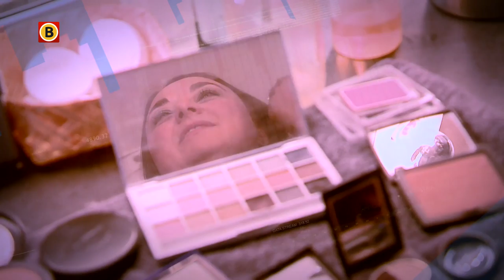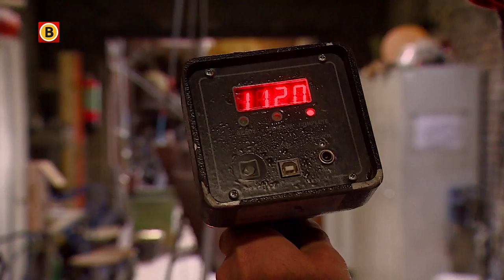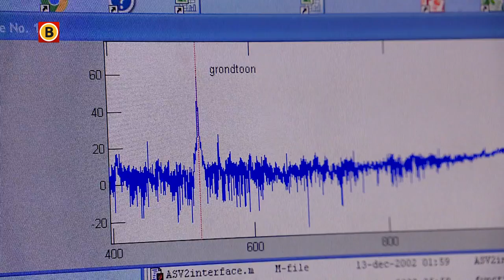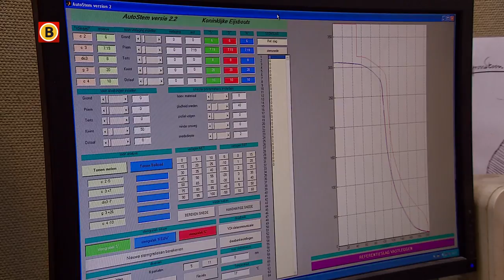Booming Brabant 13 april 2017